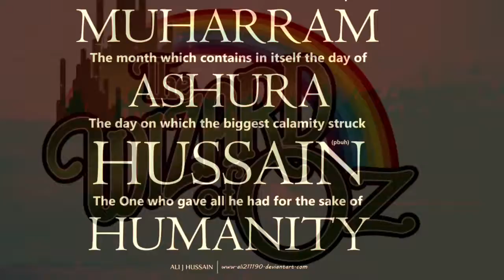About Muharram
Hey guys . Muharram month it’s a sad 😞😭😞 month for all Muslim countries . To this month the grandson of messenger of Allah Mohammad ( Allah the name of Muslim God ) called Hossein ibn Ali died in Karbala with his family and his All Army rest and peace for they souls . EVP’s . Year 2018